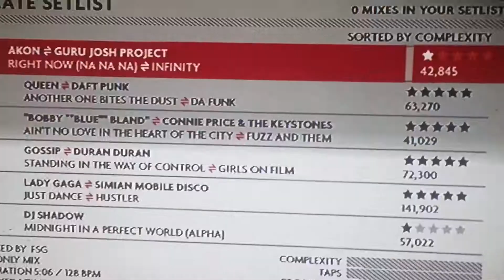Quick update video of custom songs in Dj Hero 2 Wii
Just a quick follow up to my previous custom song video in Dj Hero 2 Wii